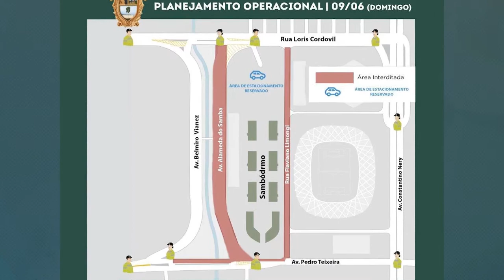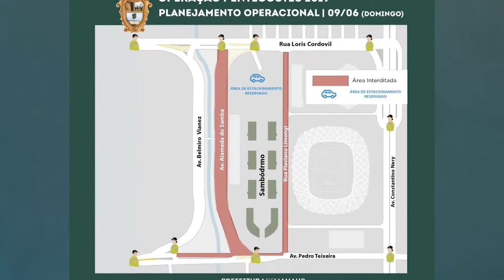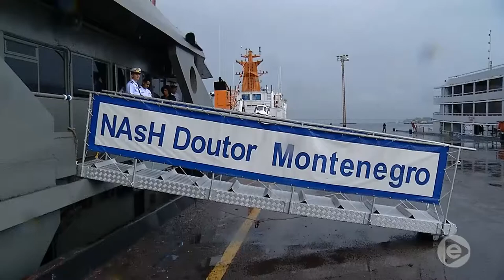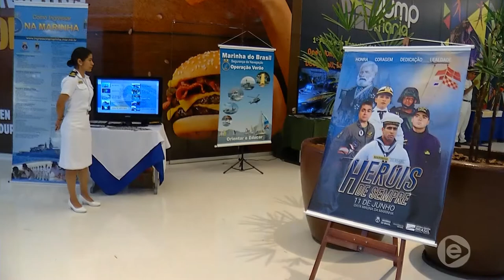Jornal Em Tempo (08.06.2019) 2º Bloco